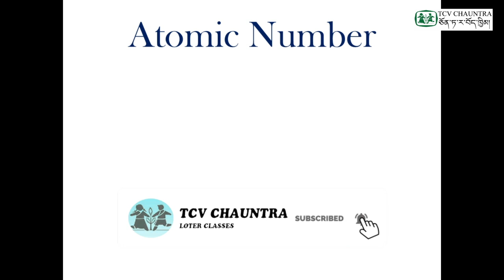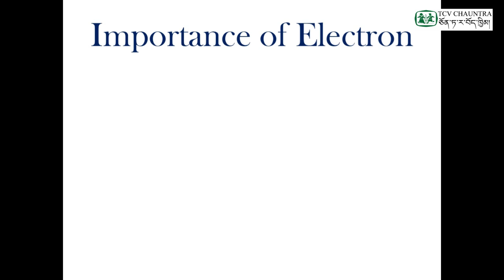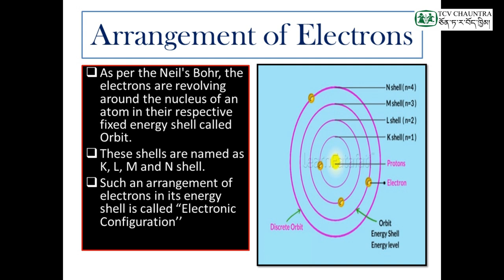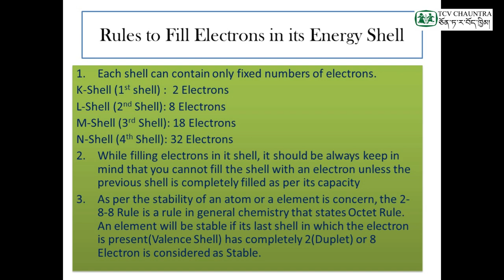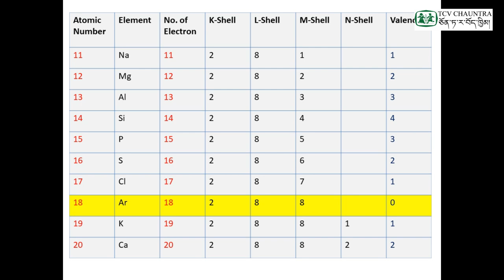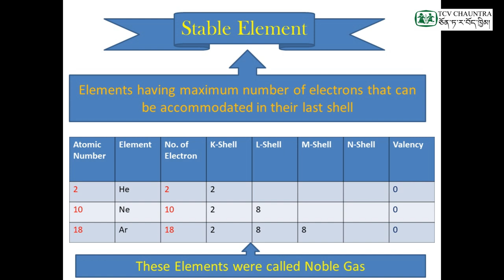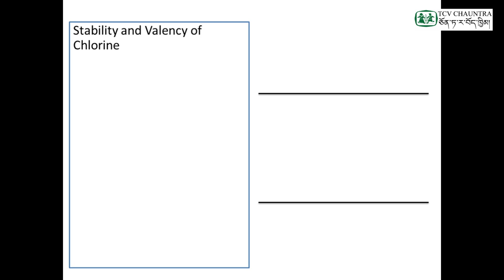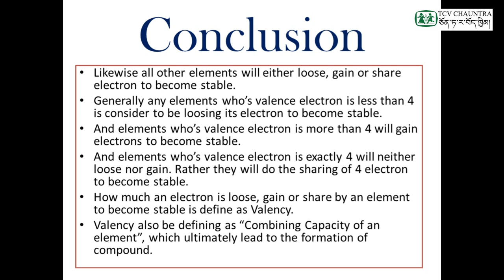Loter Classes : Basic Concepts to Study Chemistry (For Class VIII - X) -Part 2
Teacher : Mr. Tenzin Dawa
Student Level : Class 8
Reference : NCERT Text Book for Class 8 - Year 2020